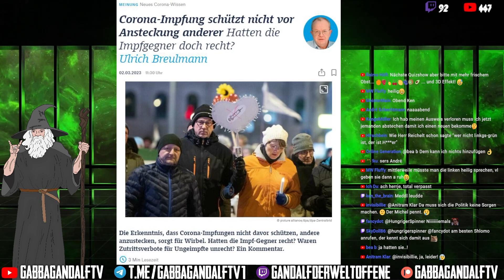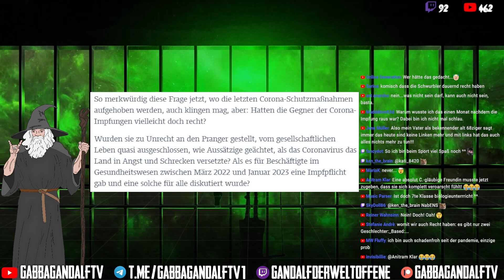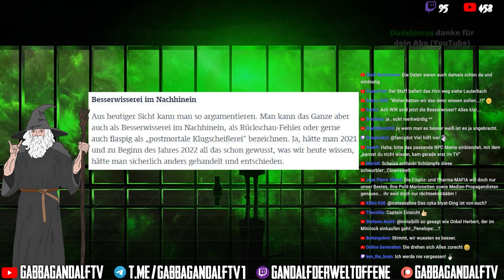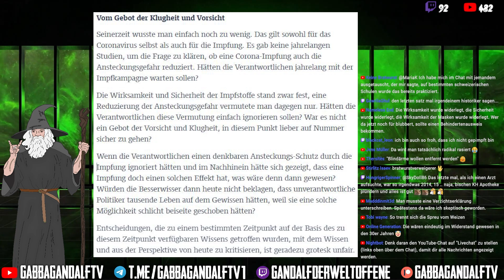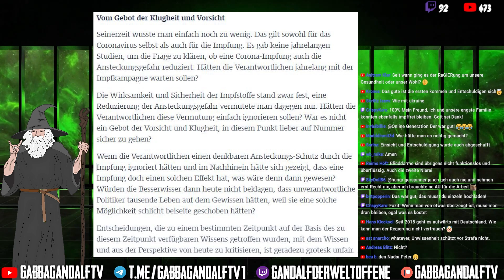Hatten die Impfgegner doch recht?